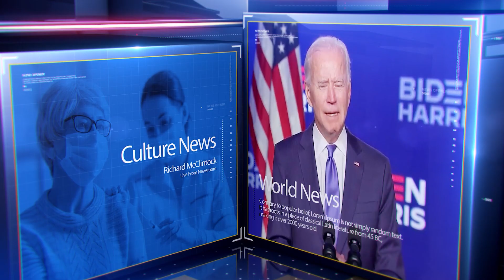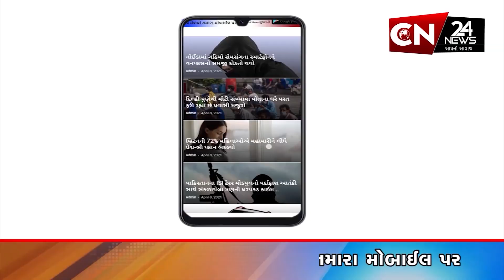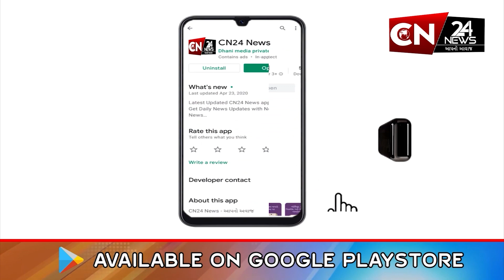રાજપીપળા : રાજ્યસભા સચિવાલયના ડાયરેકટરના નેતૃત્વ હેઠળ અધિકારીઓના ડેલિગેશને SOUની લીધી મુલાકાત